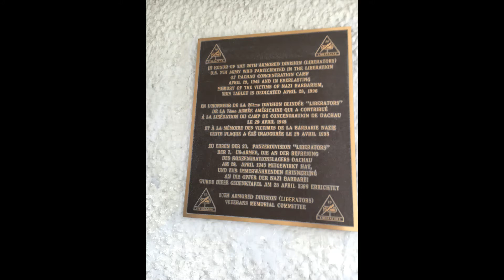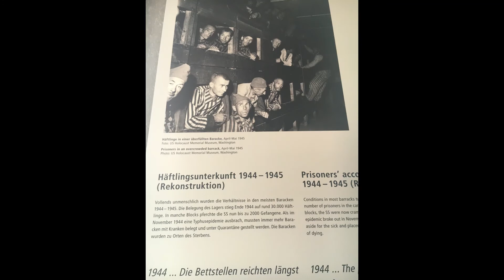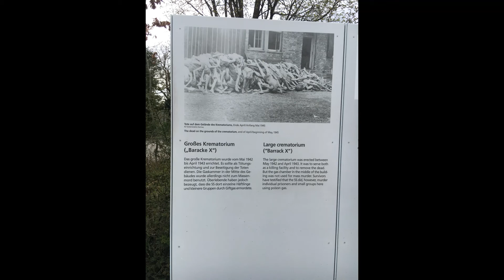Dachu Concentration Camp Germany trip !!!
Mga karanasan ng mga tao noong panahon ng gera sa concentration camp na sa ilalim ng Nazi regime pa...
tara at panoorin nyo... 2018 natin na trip to